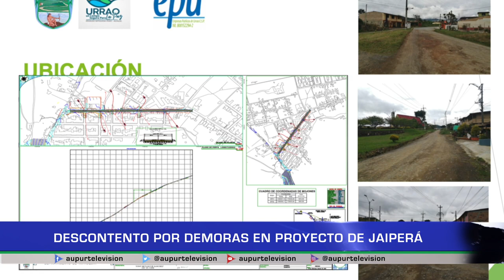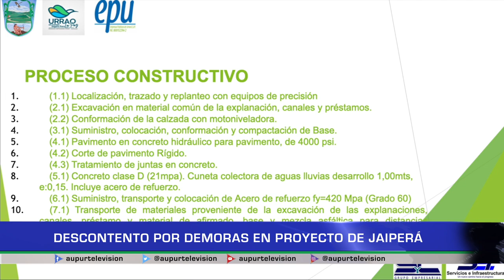Descontento por demoras en proyecto de Jaiperá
Comunidad del sector de Jaiperá conforman veeduríaciudadana ante las
demoras en el inicio del proyecto de Jaiperá, que tiene convenio
interadministrativo entre el municipio, las Empresas Públicas de Urrao y el
contratista S.Y.C S.A.S, el cual tiene como objeto reposición de alcantarillado, colectores de aguas lluvias y otras obras complementarias en las que se contempla la pavimentación.